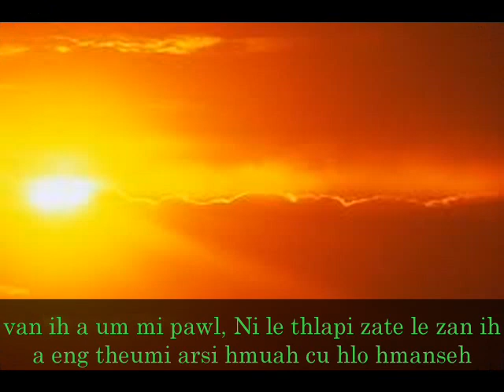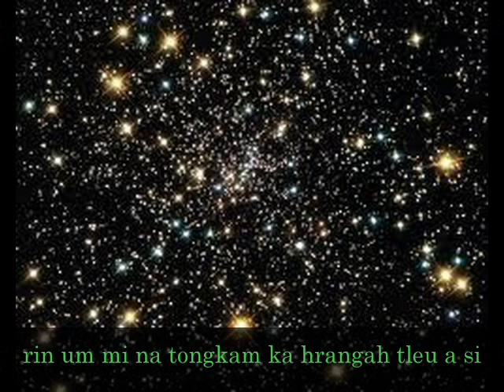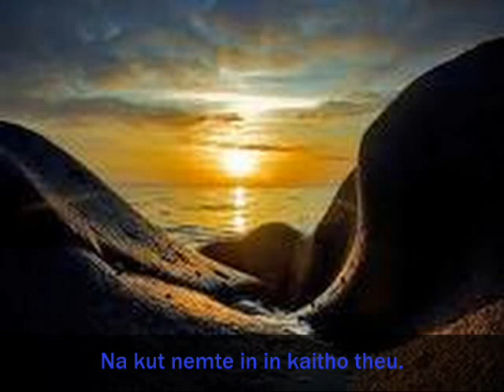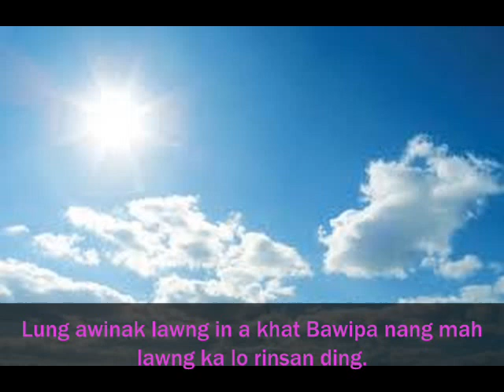SAKTU,SALAI AUNG KO OO (THANG Pi)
KA LO RINSAN DING